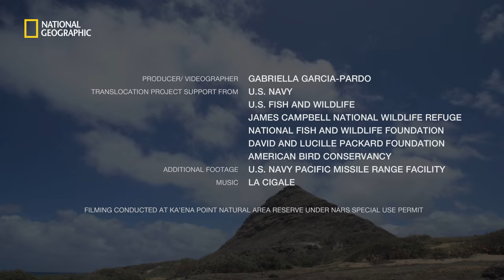Saving Albatross Chicks From Tsunamis and Rising Seas | National Geographic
Ninety-eight percent of Laysan albatross nests are on low-lying atolls within the Hawaiian Islands that are increasingly vulnerable to sea-level rise and storm surges. Large storms in the past few years, along with the 2011 tsunami, have destroyed tens of thousands of eggs, and many of the islands may succumb to the ocean entirely in the next 20 years. With more than a million Laysan albatrosses worldwide, it may seem as though the population is strong and there's little need for concern, but conservationists believe a clear threat to the birds' nesting grounds lies ahead. The seabirds spend most of their lives away from land, laying only one egg a year in familiar territory—the island or atoll where they themselves hatched.

To prevent harm to the Laysan albatross population, Pacific Rim Conservation has partnered with groups including the U.S. Navy, the U.S. Fish and Wildlife Service, and the American Bird Conservancy to move eggs from the Pacific Missile Range to higher ground at the James Campbell National Wildlife Refuge. The eggs they've collected from the missile range hatch under wild foster parents, and the hatchlings are then moved to the refuge so that they can make an "imprint" on the higher area. The chicks are raised by hand for nearly five months, until they fledge and take to the sea for several years before returning. The team will gauge the success of its efforts then, with the biggest impacts seen in 10 to 15 years if a new colony of Laysan albatrosses is established. By settling in an area less vulnerable to the effects of climate change, Laysan albatrosses will be safer for future generations.

PRODUCER/VIDEOGRAPHER: Gabriella Garcia-Pardo
TRANSLOCATION PROJECT SUPPORT FROM: U.S. Navy, U.S. Fish and Wildlife, James Campbell National Wildlife Refuge, National Fish and Wildlife Foundation, David and Lucille Packard Foundation, and American Bird Conservancy
ADDITIONAL FOOTAGE: U.S. Navy Pacific Missile Range Facility

Filming conducted at Ka'ena Point Natural Area Reserve under NARS special use permit